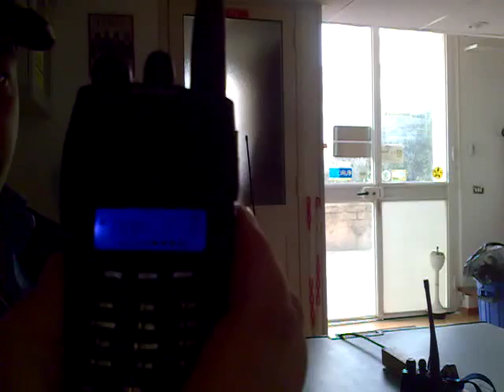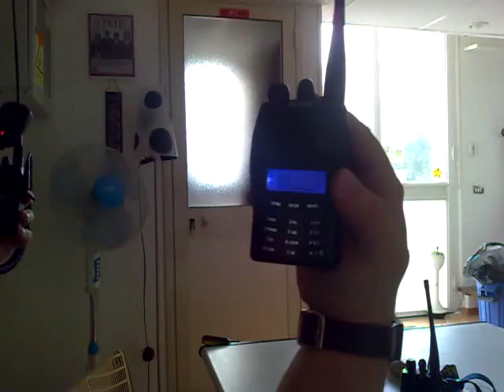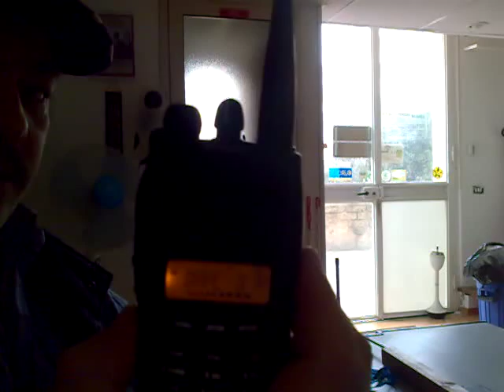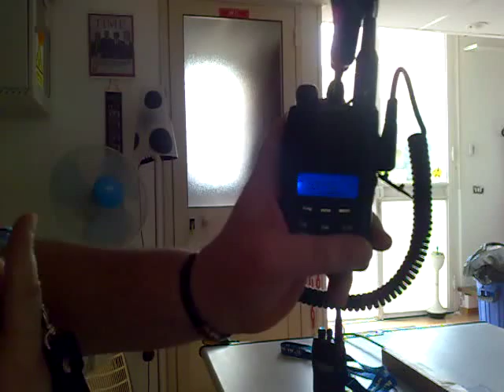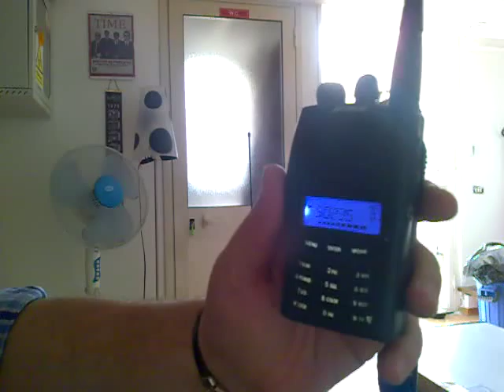Puxing PX-777 plus FSK/DTMF/CCIR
Le radio ricetrasmittenti (banda UHF) Puxing 777 Plus: implementano identificazione della radio via FSK, apertura della radio di gruppo via ANI-ID (sempre FSK) e segnalazioni analogiche in DTMF (firma radio) oppure con le tonalità CCIR (con possibilità di chiamata selettiva e firma radio).
Le radio sono state programmate con il software "Puxing 6 IN 1", e dovrebbero essere anche in grado di decodificare la chiamata selettiva 2TONI/5TONI (però la procedura d'impostazione è complessa e non ho un sistema per generare una chiamata a due toni).

Comunque sono radio affidabili, con una buona portata e una efficace programmazione (-: le usiamo con soddisfazione durante il servizio di protezione civile (o in genere durante i servizi dell'associazione, avendoci programmato anche gli otto canali PMR446 e i 69LPD)